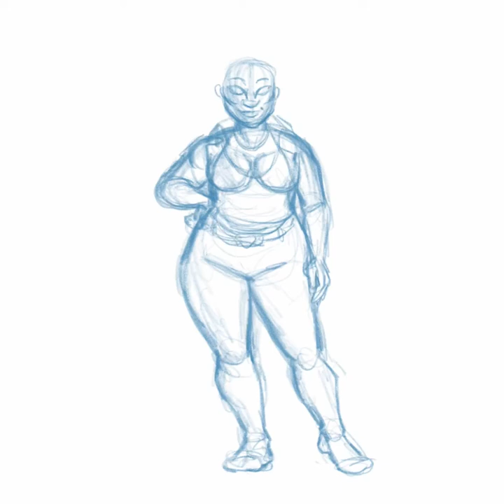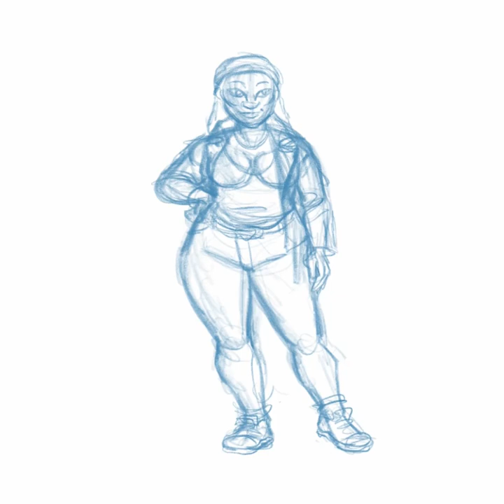Quick Character sketch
A quick character sketch for a new project